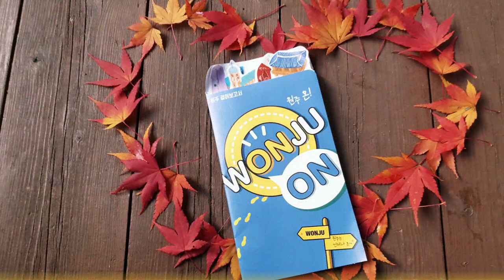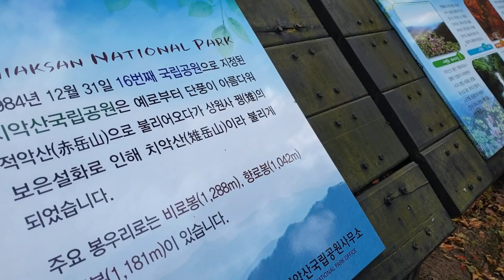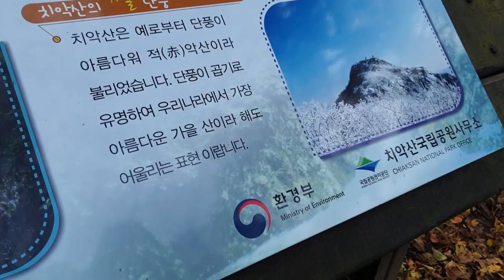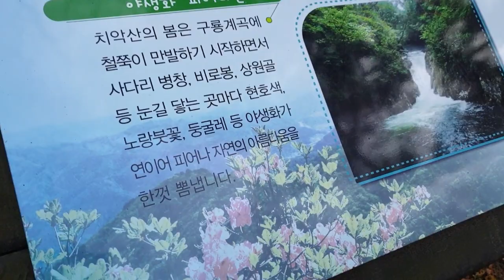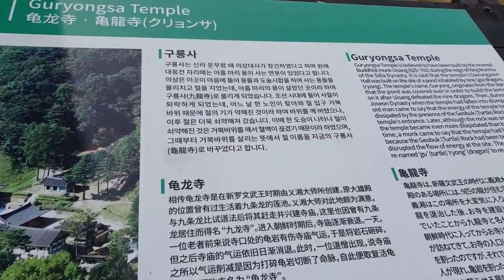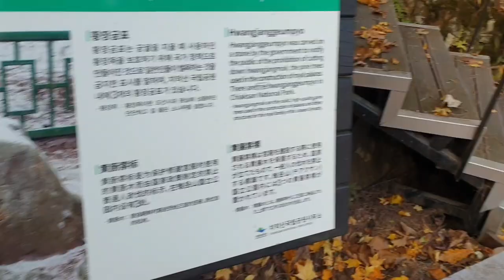치악산 구룡사 계곡 가을단풍 산책로 명소 A beautiful autumn mountain in Korea.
구룡사 가는길은 계곡도 아름답고
길도  경사가 없어 산책하며
힐링하기 좋은 장소 입니다

현재 🍁🍁🍁단풍은
조금 시든것도. 있지만
일주일정도는 아름다운
단풍의 자태를
보면서 산책 가능할것
같아요.
단풍놀이 계획이
있다면
치악산. 원주로
go go